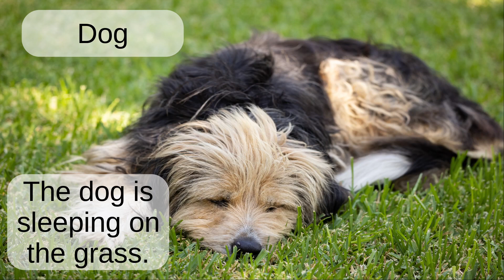Dog: English word pronunciation - Read Along (Australian Accent) Picture Dictionary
The dog is sleeping on the grass.